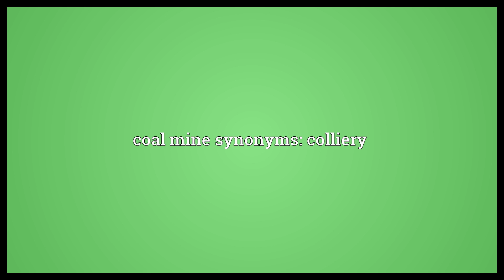Coal mine Meaning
Video shows what coal mine means. A mine from which coal ore or coal minerals are mined.. coal mine synonyms: colliery.  Coal mine Meaning. How to pronounce, definition audio dictionary. How to say coal mine. Powered by MaryTTS, Wiktionary